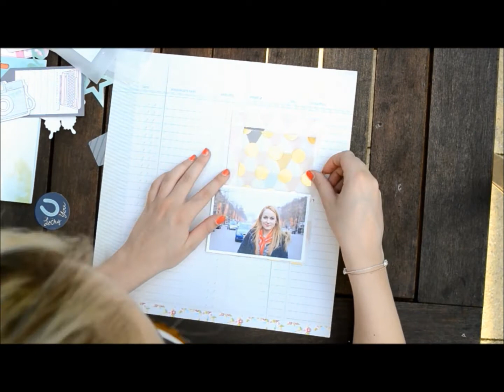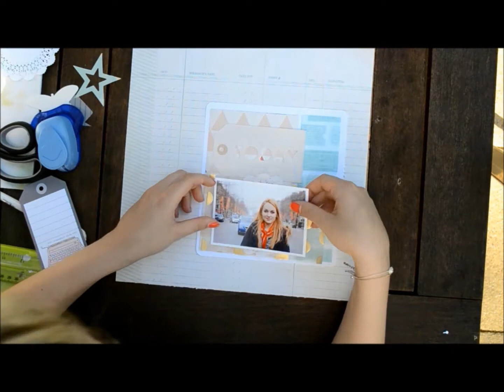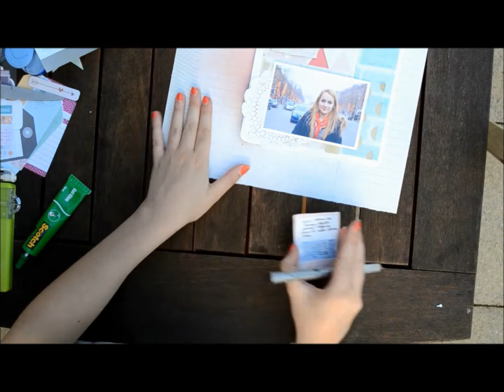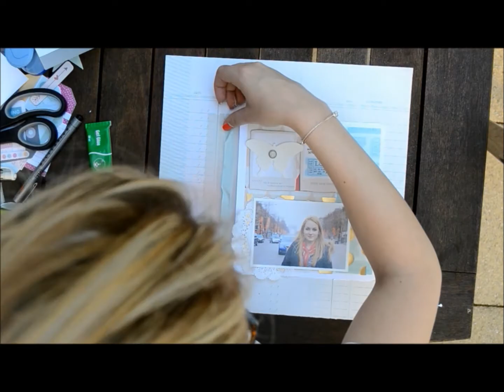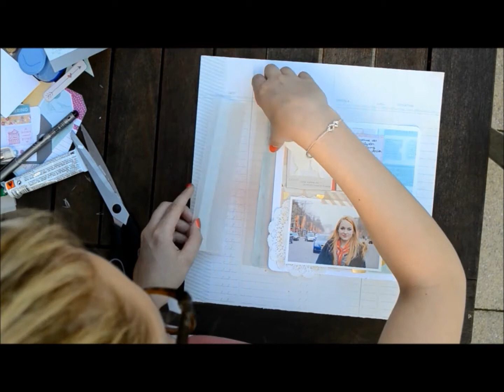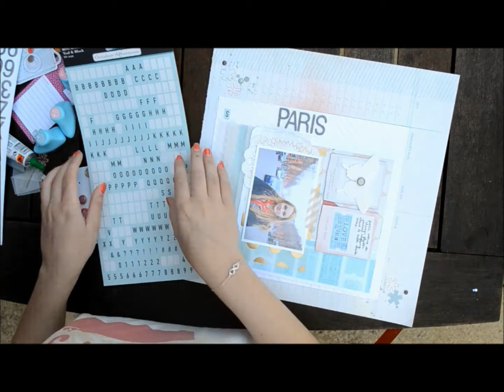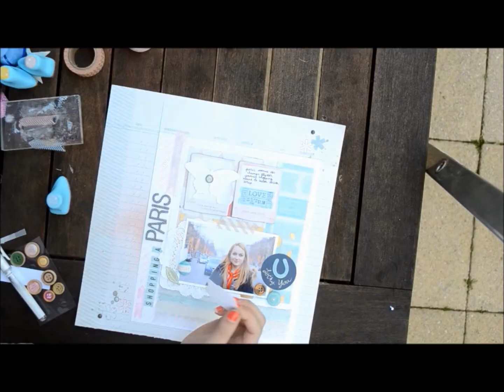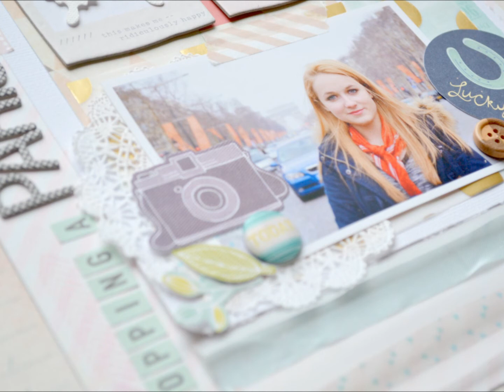Scrapbooking Process: Page de scrapbooking - Shopping à Paris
Première vidéo :)
Page de scrapbooking sur le thème de paris.

00:00 - High places - jump in
02:10 - Macklemore x ryan lewis - Bombom
07:06 - James horner - Becoming One Of The People-Becoming One With Neytiri

Si vous vous inspirez de mes réalisations, merci de respecter mon travail et de me citer quand vous partagez :)